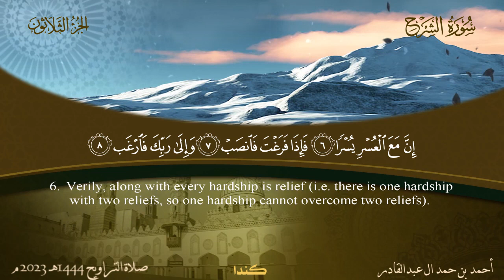094 سورة الشرح أحمد بن حمد ال عبدالقادر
094 سورة الشرح  أحمد بن حمد ال عبدالقادر.
 عبدالرحمن الباهلي
الشيخ سعد الغامدي
فارس عباد
عمر عبد الكافي
 راتب النابلسي
 ماهر المعيقلي
 منصور السالمي
 الشيخ الشعراوي
ناصر القطامي
Learning Quran - تعليم قراءه القران الكريم
 مصلح العلياني